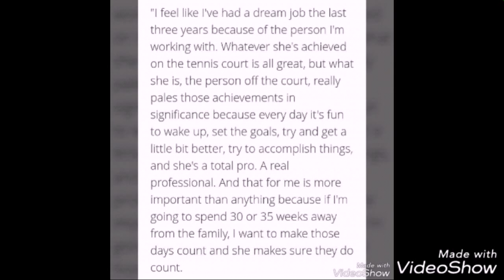Darren Cahill & Simona Halep - A Beautiful Partnership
The story about Simona asking Darren to be her coach again after he decided to stop working with her after the meltdown during the Miami Open in 2017 was what drawed me to follow closely Simona's tennis game. And I have been a fan ever since. Smona has improved so much from 2017 to 2018 and I'm so so thankful I got to experience the rollercoaster ride with this amazing team of hers.
The hug at the French Open 2017 Final is one of my favourite hugs ever! And I'm grateful I got to see Simo and Darren play tennis with her dad after the practice session during the WTA Finals 2017 in Singapore. It's moments like these that made this partnership all the more beautiful.
Thank you Darren!

Here's also a beautifully written article on the impact Darren Cahill has made